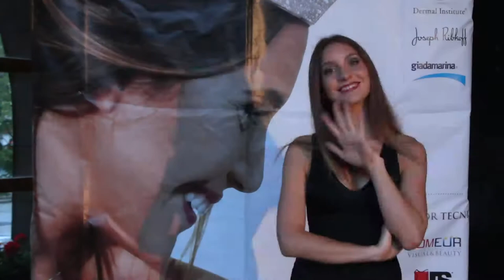Alice Rachele Arlanch MISS TRICOLOGICA Trentino-Alto Adige | Finali regionali | Miss Italia 2017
La prima finalista regionale è la bella studentessa Alice Rachele Arlanch che a San Vigilio di Marebbe vince la fascia di Miss Tricologica Trentino Alto Adige per le prefinali nazionali di Miss Italia.

Video shot and edited: Federico Zuanni